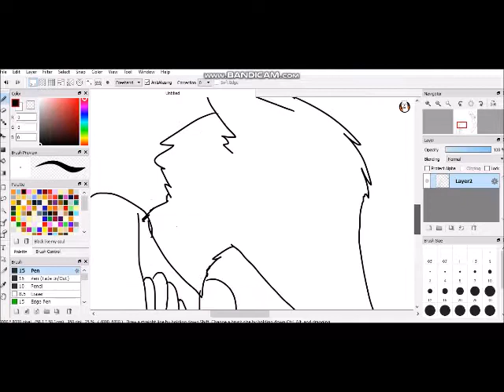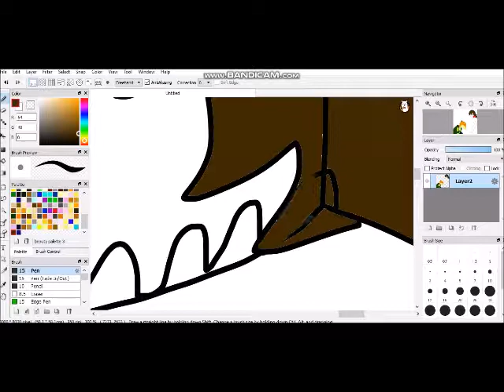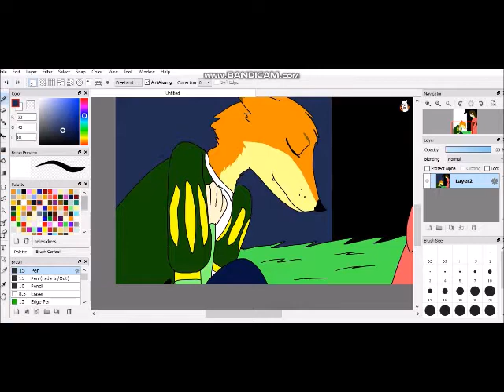Valian and Rosalind [Speedpaint]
Some art for a beauty and the beast story I'm working on. I might go into more detail with them at a later date.
Don't worry the next few videos will be animatics.